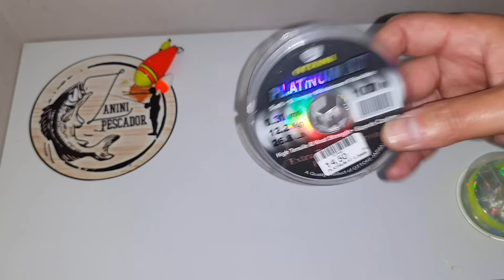Revelado sistema internacional m4tador pra Pescaria de Tilapia Nativa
Aoowww Família...
Neste Vídeo trago uma dica top de um sistema internacional m4tador, especialmente pra pescaria de tilapia, revelado só aqui no Canal @ZANINIPESCADOR.

Acompanhe aí Família!!!

Parceiros e Apoiadores do Canal @ZaniniPescador.

*BÓIAS DARUMA FISHING*
Produto 100% Artesanal
1 Ano de Garantia

*CARAMETADE PESCA MAIS BONÉS PERSONALIZADOS*

MOSTRE SEU APOIO AO NOSSO CANAL, SEJA MEMBRO VIP AOOWWW FAMILIA

PARA PARCERIA ENTRE EM CONTATO

TODA HONRA E TODA GLÓRIA SEJAM DADAS AO NOSSO SENHOR JESUS CRISTO✝️!!!
FORTE ABRAÇO E BEIJO NO CORAÇÃO DE TODOS❤️.
DEUS ABENÇOE🙌!!!